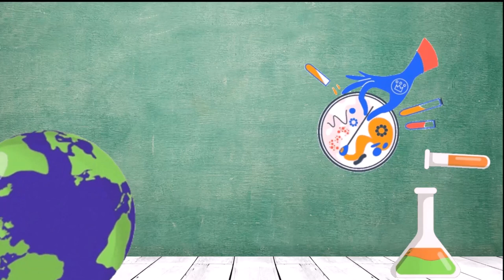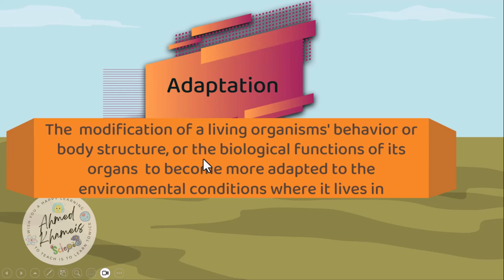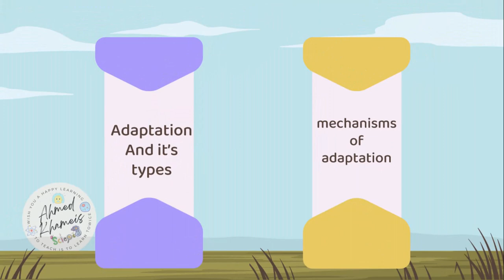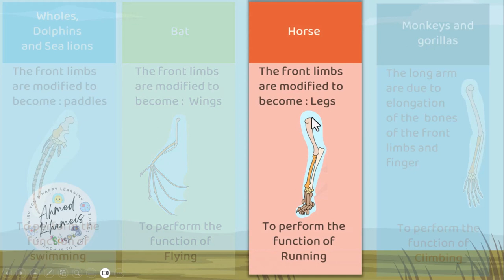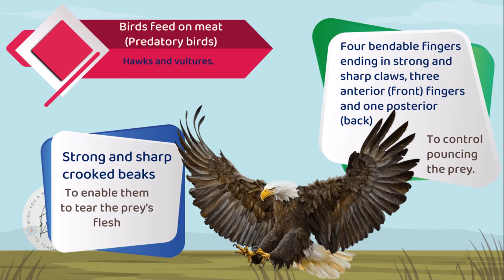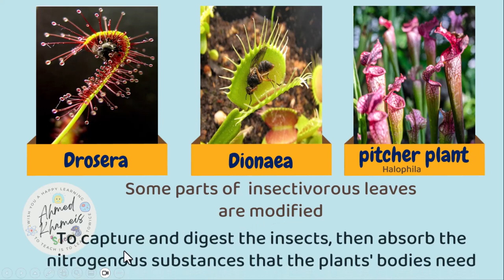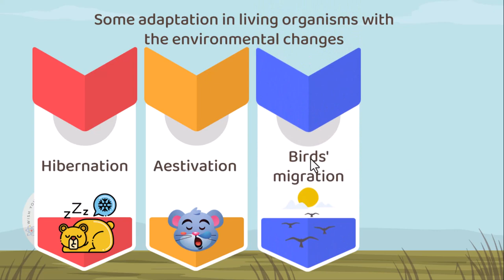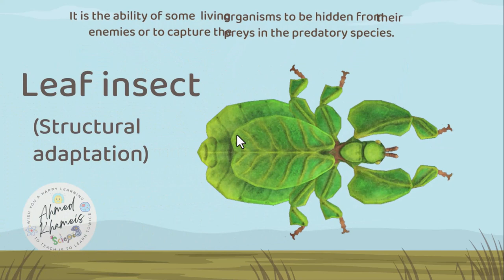Adaptation and Diversity of Living Organisms / Science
Adaptation and Diversity of Living Organisms
science education